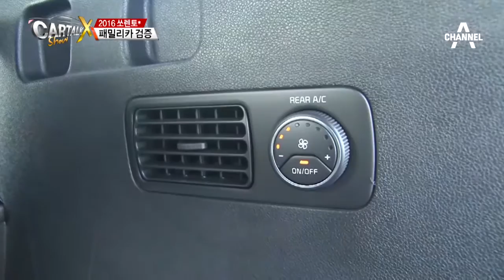2015 쏘렌토 vs 2016 쏘렌토, 달라진 점은?_채널A_카톡쇼X 19회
카톡쇼X 2015 쏘렌토 vs 2016 쏘렌토, 달라진 점은? 19회 채널A

# 신차 시승기 ‘한 층 성숙해진 2016 쏘렌토’
안전성, 주행성, 디자인, 크기..모든 이를 사로 잡았던 쏘렌토 3세대! 쏘렌토가 안전성을 업그레이드 하여, 연식변경 되어 돌아왔다! 2015 쏘렌토의 외형과 내부 구성이 비슷한 2016 쏘렌토! 바뀐 부분이 없어 보인다?! NO! 안전성과 편리함을 장착해 나온 2016 쏘렌토! 익스테리어와 내부 인테리어와 기능 살펴보기부터 실 구매 예정자들이 직접, 2016쏘렌토를 시승하며 새로워진 기능과, 확인하고 싶었던 쏘렌토를 알아보는 구매예정자들의 쏘렌토 시승평가까지!

# 신규 코너 ‘중고차를 부탁해’“올드카와 이별하고 싶다” 외치는 두 번째 의뢰인은 올드카 마니아였던 사람으로, 그동안 작은 올드카 시장에서 알고지낸 지인들에게 속아 날린 수리비만 어마어마하다는데?! 이젠 정말 누굴 믿고 차를 사고 팔아야할지, 불안하기까지 하다는 의뢰인! 딜러들도 의심스러워 '카톡쇼X'를 찾아왔다!

자동차의 금기를 깨는 [카톡쇼X] 매주 목요일 밤 12시 40분 방송